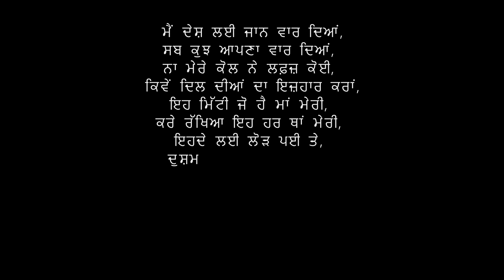Veera - Independence Day Special (Short Movie)| Latest Short Movie 2022| New Punjabi Short Film 2022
Title - Veera (Independence Day Special Short Movie)
Casting - Simar Reru, Sukhraj Man, Arnaaz, Vikas Sabharwal, Bhavika
A Film By - Cam Eye Production
Editor -  Vishal Sabharwal
Dop - Nagesh Adiya
Director - Vishal. Karan
Assistant Director Bhavika Thakur
Design - Brown Production